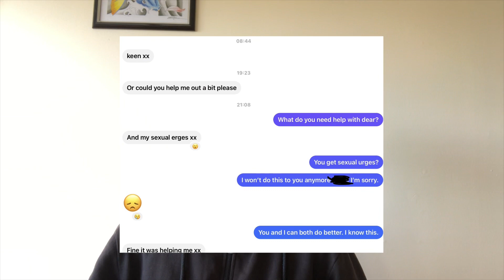It was hard to reject me.